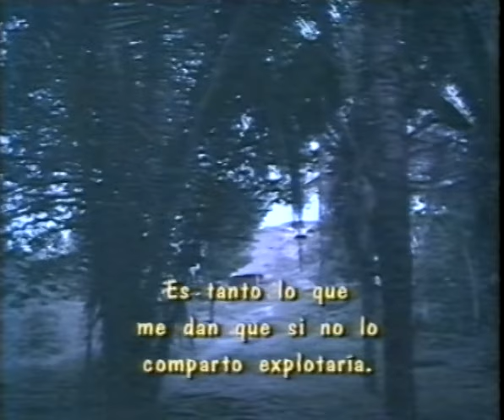Facundo Cabral con Verónica Castro - 1992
Si quieren colaborar con donaciones via Mercado Pago y otros medios como PayPal, ingresen